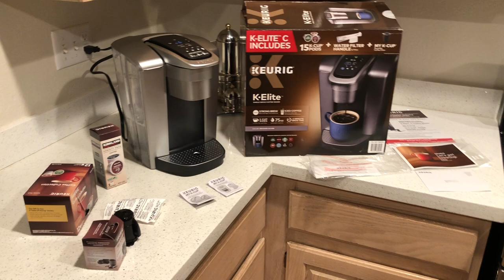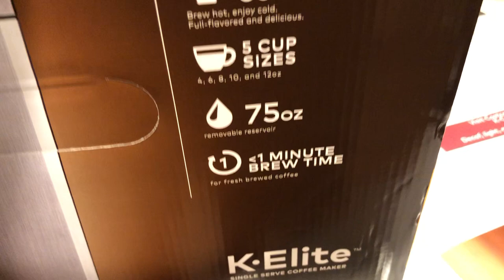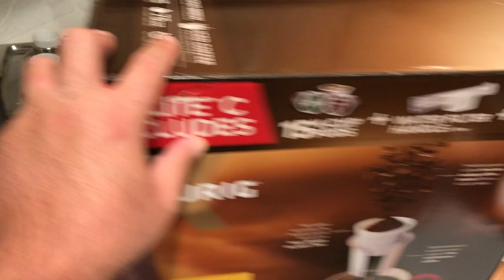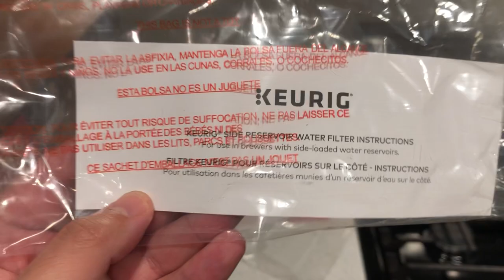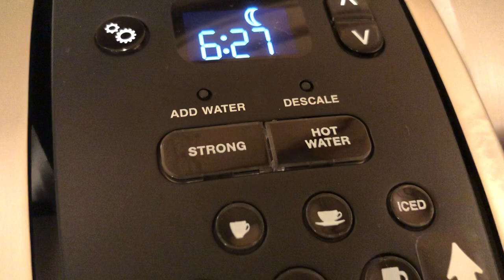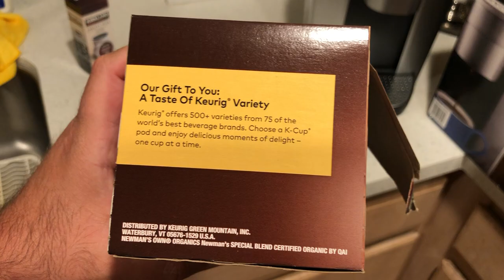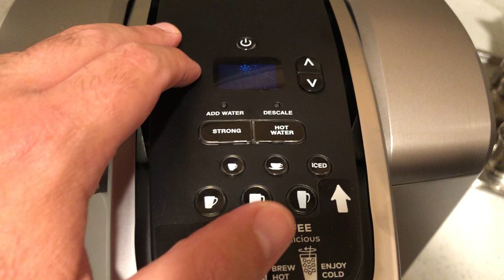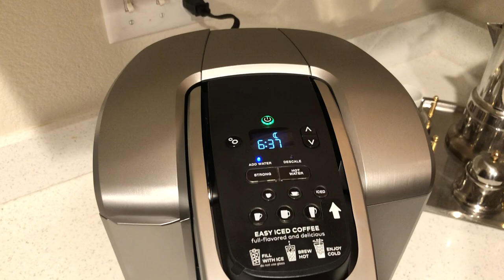KEURIG K-ELITE C COFFEE MAKER ( INCLUDES 15 K-CUP PODS TOTAL/WATER FILTER/ REUSABLE K-CUP)UNB/REVIEW